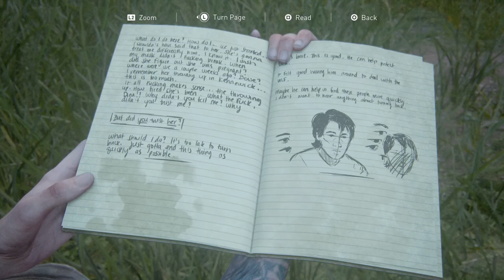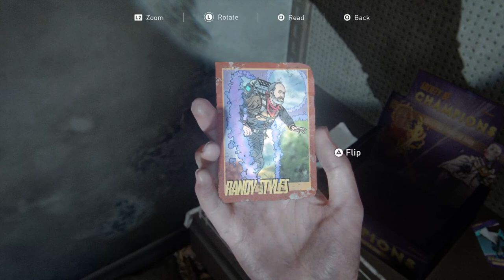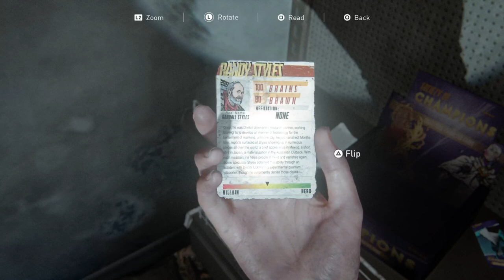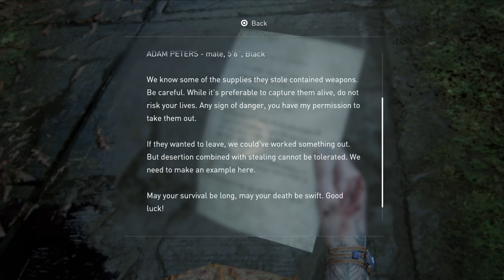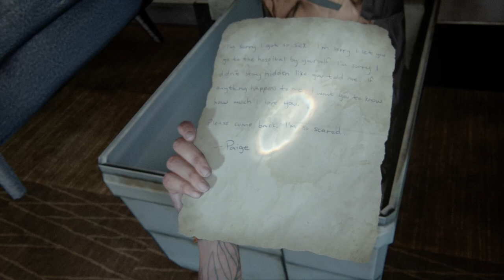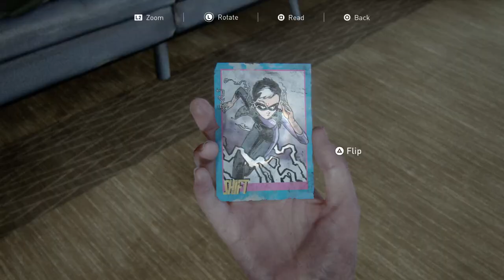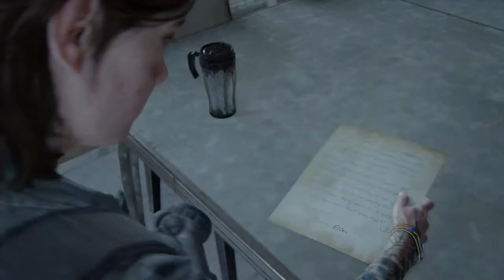The Last of Us™ Part II Part 17